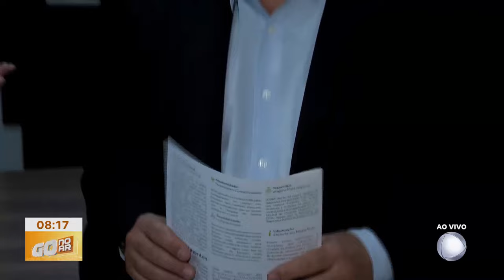BRT: PASSAGEIROS DO TRANSPORTE COLETIVO JÁ ESTÃO SENDO ORIENTADOS SOBRE A OPERAÇÃO DO BRT NORTE-SUL